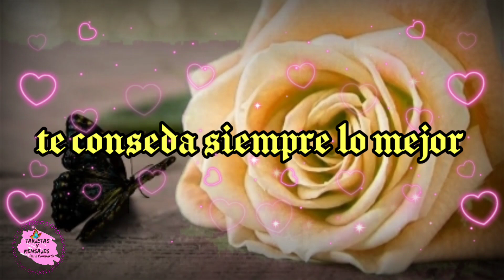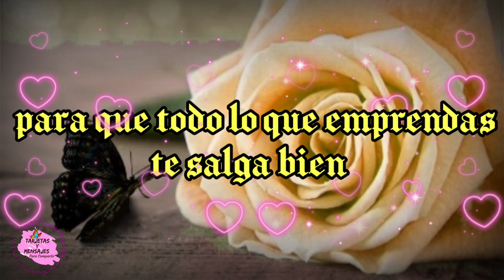Mensaje de buenas noches para ti dulces sueños imagenes bonitas